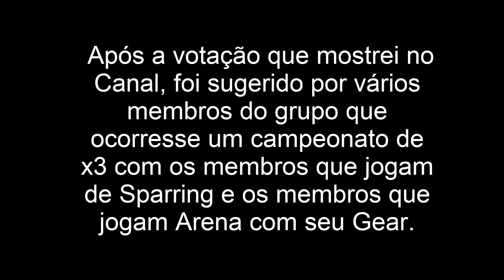[Elsword BR] Notícias sobre o Campeonato de x3 (Facebook)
Noticia do Camp x3 pela Drey Zwei
• Faça parte da Nossa Guilda : A Histoire!
Mais informações, procure pelos jogadores:
- Rubydeos
- Kougani
- Valeth
- Geasss
- FoxKath
- IDovahI
- Afelion
• Discord para o Público do Canal e da Guilda :
Venha Conversar com a gente!
• INFORMAÇÕES DA GUILDA :
*Nivel 20
*Buffs de xp ativados em certos horários
*Build de pvp e pve
*Guilda focada no farm,mas temos os players de pvp também.
Página no Facebook:
Sugestões para videos? Deixe nos comentários!